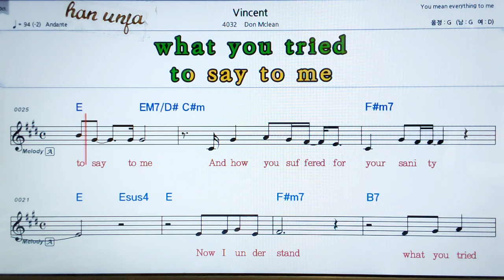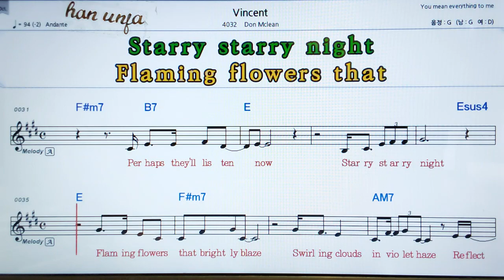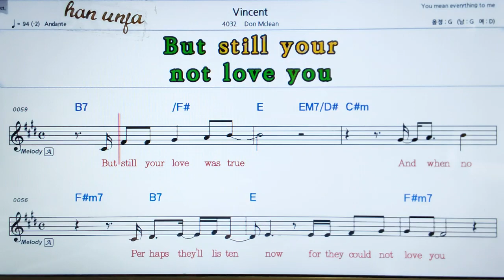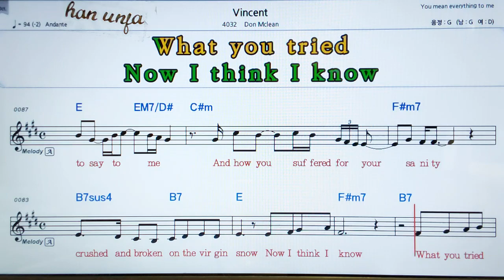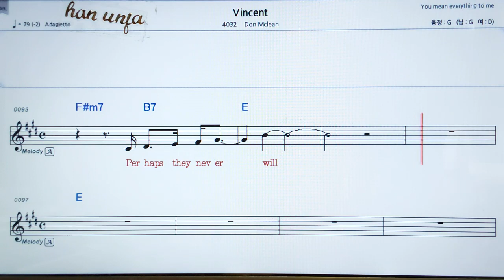💖Vincent/ Mclean 👍MR,유투브 노래방,가라오케 악보 코드 가사 ,Karaoke,반주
💖Vincent/ Mclean 🤞유투브 노래방 *악보 ,카라오케 , (Live Sound)カラオケ✌✔계속 업데이트합니다.💖